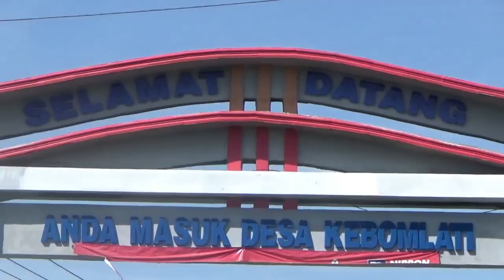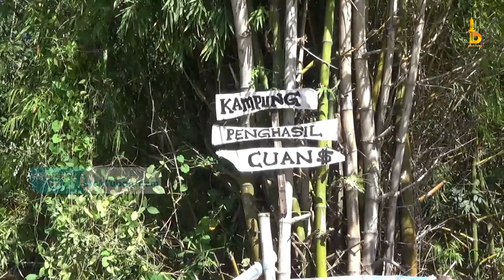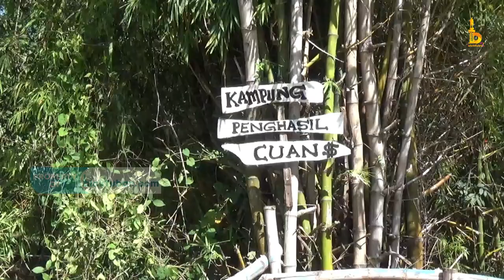Desa Kebomlati Sentra Kerajinan Bambu di Tuban, Hasilkan Berbagai Alat Rumah Tangga